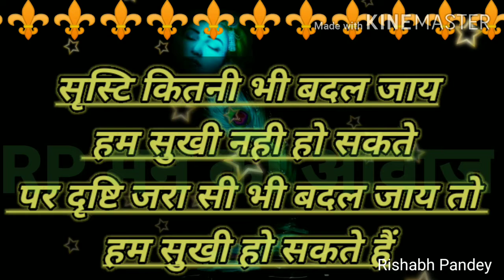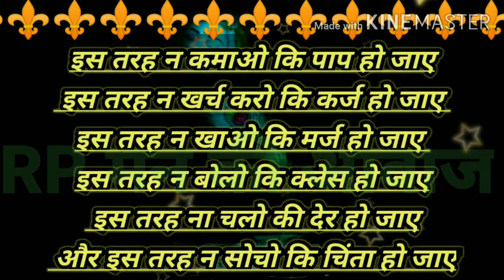दिल को सुकून देने वाली बातें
अनमोल वचन